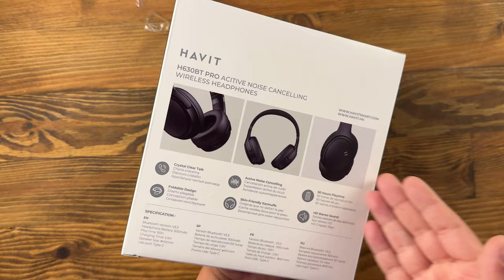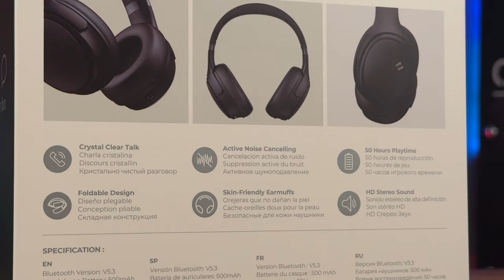KULAK ÜSTÜ KULAKLIK HEMDE AKTİF GÜRÜLTÜ ENGELLEME ÖZELLİKLİ Havit H630BT Pro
Havit H630BT Pro modelli bluethoot kulaklık incelemesi yaptım. Kulaklığın mikrofonu güzel ses kalitesi de fiyatının hakkını veriyor